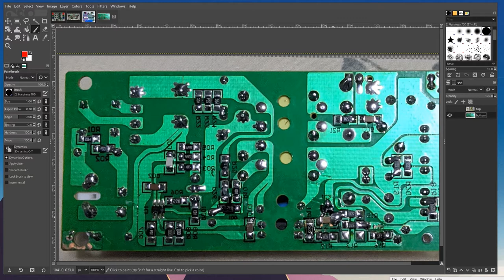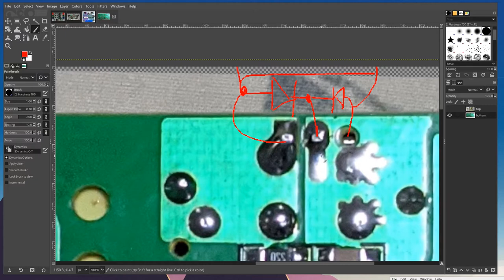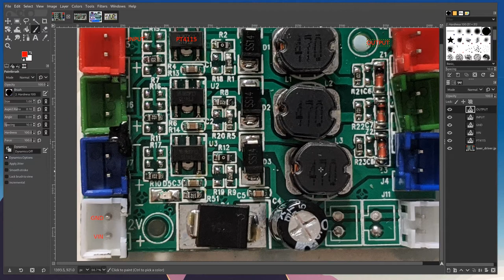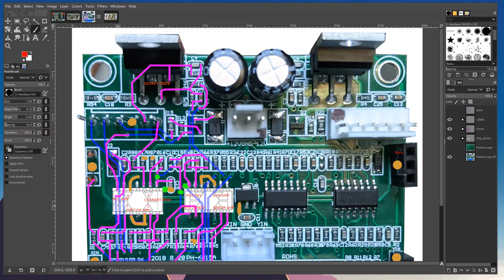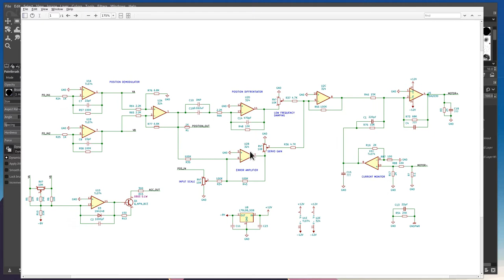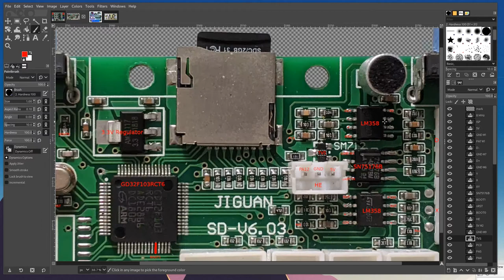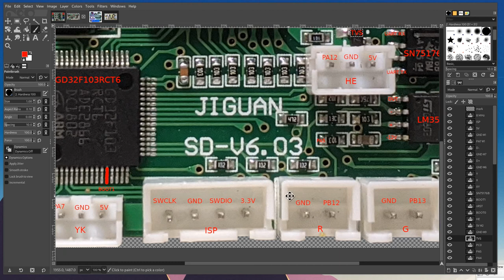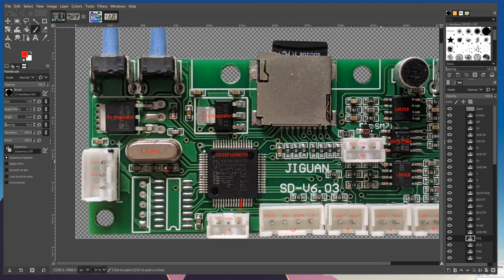SD-RGB500 Laser Projector Reverse Engineer - Part 1